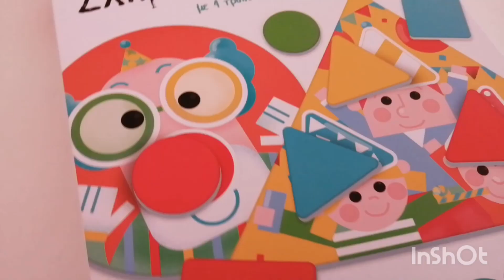ΕΞΥΠΝΟΥΛΗΣ Σχήματα και χρώματα